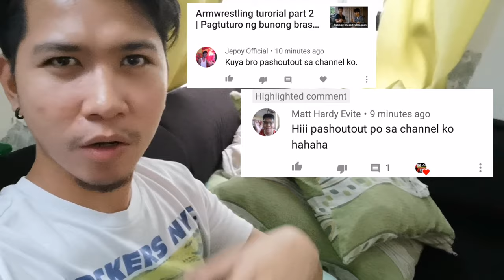Herson vs mau | best of 3 bunong braso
bunongbraso2020 bunongbraso Mga kabraso nagbabalik po tayo.
Meron po tayong special shout out sa huling part ng video.